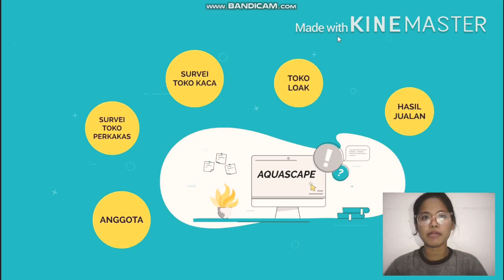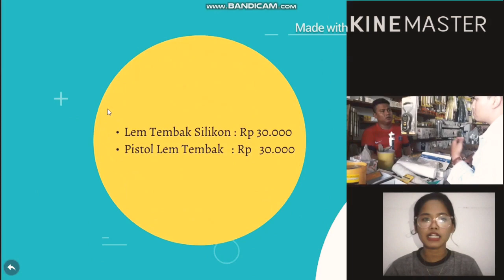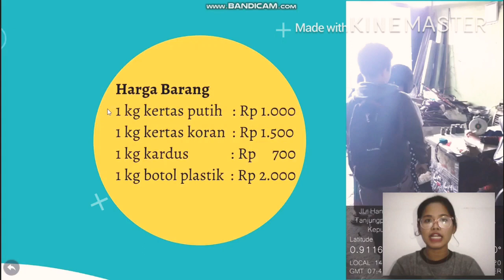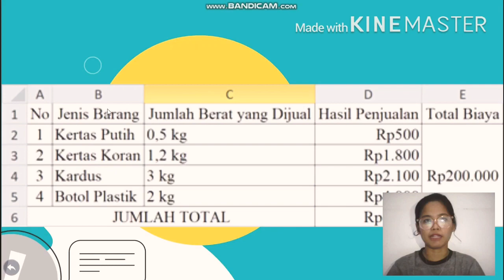VIDS #2 : MENGOLAH BARANG BEKAS MENJADI SUMBER UANG